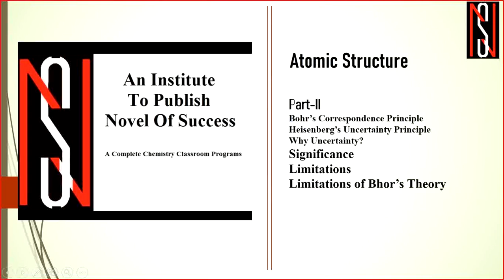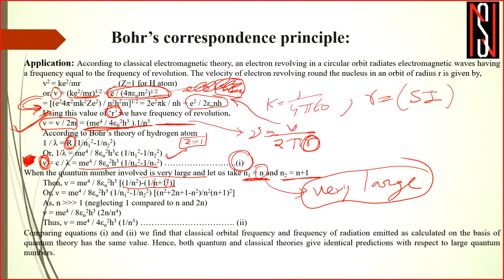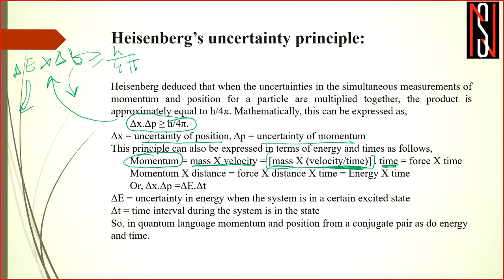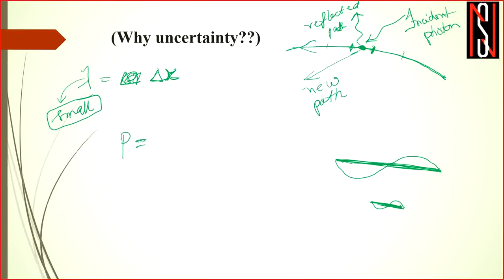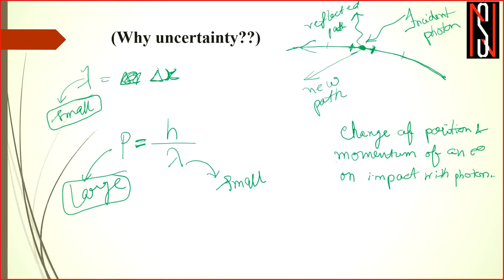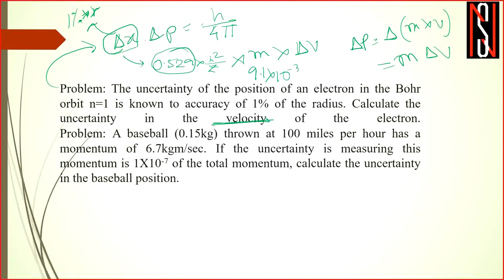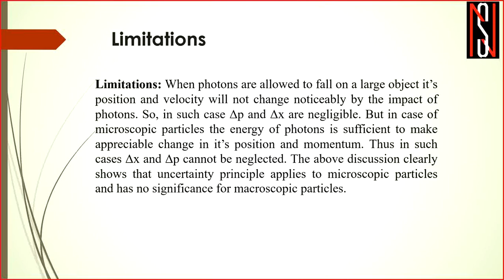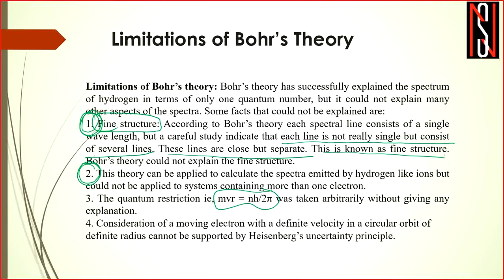NS Institute/ Atomic Structure Part-II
Bohr's Correspondence Principle & Heisenberg's uncertainty principle

This NS Institute has been founded on 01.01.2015 to facilitate the enthusiastic aspirants with the highest level of expertise to achieve success in educational and professional careers through gathering the best knowledge. Today's world is changing in second and there is no compromisation with knowledge. This NS Institute will guide you with all updated and specialised hands-on preparation for each field of success.

The most important of "NS Institute" is the philosophy, which says that "Novel Of Success". To make this agenda successful, this institute not only provides the best coaching but also special attention to each student. NS Institute will be perfect choice for those who are having not only the dreams but also the wish to achieve that by practicing more, more and more.

About Us:
Regardless of a student background NS Institute will help all by giving a strong platform to prepare for different type of examinations. We guide you from east to west and north to south, which will translate your skills into success.

Our Aim:
If you know least but want to know the last, then this is the prefect place for you to enlarge your world of knowledge. This NS Institute welcomes you with the commitment and dedication to guide you through the most relevant path to fulfill your dream.

Vision:
To come out as an educational group that aims to provide the Excellence in education to enhance the knowledge growth of our society by encouraging the young minds to discover beyond their level which helps them to ensure their successful career and lead the country to make another step of producing talent.

Mission:
To give the best output by creating an education friendly environment with relevant strategy and the scientific approach and also to provide the best service in the field of eductaion with the help of modern technology with the aim to convert the young skills and talents into success in their educational and professional career.

Our Skills:
Systamatic Teaching and Regular Assignment:
The coaching at NS Institute will provide the most systamatically designed programme and the best teaching methodology through most relevant path of communications with students. As in our today's life we are having several doubts with a volatile memory, this Institute has designed neseccary ingredients of doubt clearing as well as revision sessions for a better understanding.

Study Materials:
This NS Institute will provide the easiest way to pick you up to the highest level of depth and understanding the core of science. The study materials are designed systamatically and scientifically along with easy, challenging and tricky problems for your step by step growth of knowledge.

Regular Tests:
The best method to examine you to let you know what you understand. This NS Institute will give several mock and unit test papers of multi-conceptual problems and solutions preapared by our experienced faculty members which strengthen your understanding and applications of concepts and fundamentals.

for course enrolment

For any query:
(Feel Free To Dial)